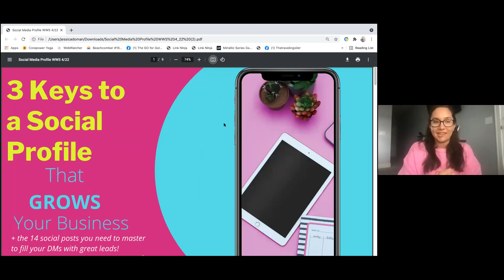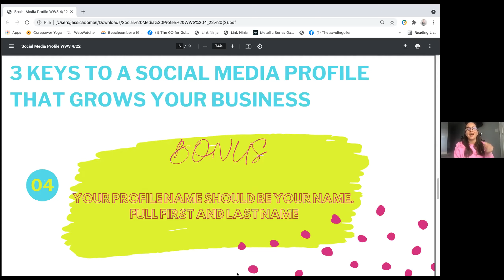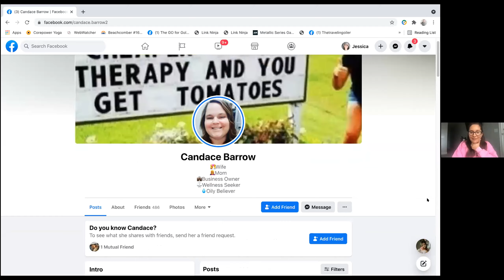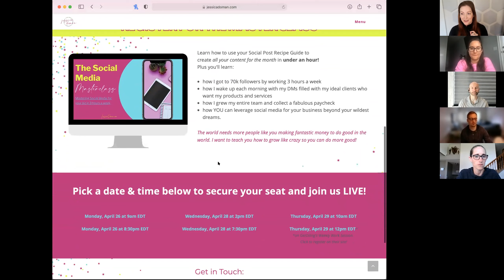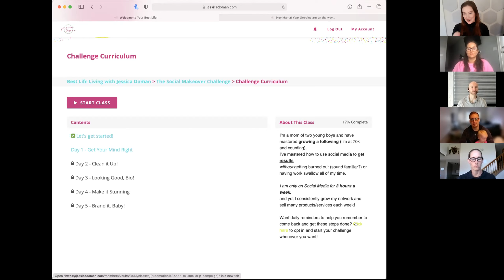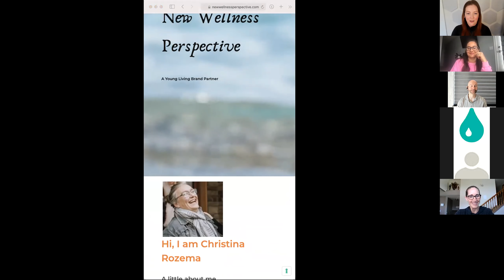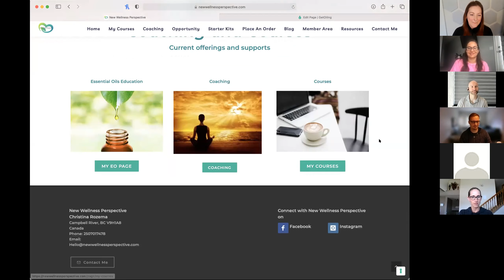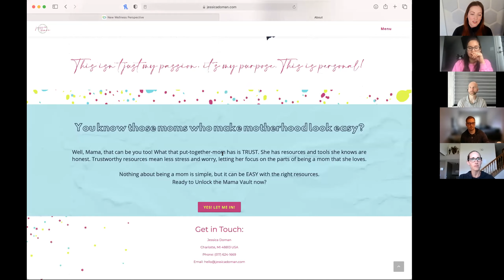3 Keys to a Social Profile That GROWS YL | GetGrowing Weekly Work Session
YL Gold leader shares her top 3 tips to set your profile up for success!

In the coming weeks, we'll show you how to use our text marketing system, how to invite & present easily, create beautiful websites and sales funnels and so much MORE using our simple, all-in-one suite for Young Living distributors.